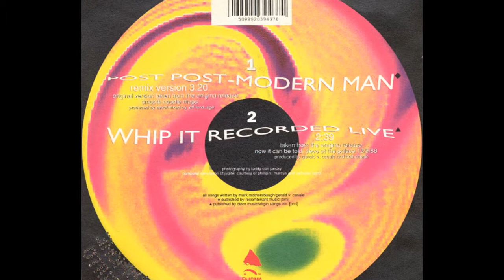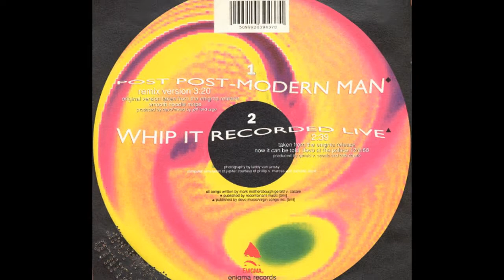Devo - Post-Post Modern Man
Taken from the album – Smooth Noodle Maps
Genre: Electronic
Style: Synth-pop
Year: 1990

Co-producer – Justin Strauss
Producer – Devo
Line-up:
Mark Mothersbaugh: vocals, keyboards, guitar
Gerald V. Casale: vocals, bass, keyboards
Bob Mothersbaugh (Bob I): lead guitar, vocals
Bob Casale (Bob II): rhythm guitar, keyboards, vocals
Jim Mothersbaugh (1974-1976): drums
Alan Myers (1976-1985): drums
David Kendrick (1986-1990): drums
Josh Freese (1995-current): drums
Fred Armisen (2018) drums